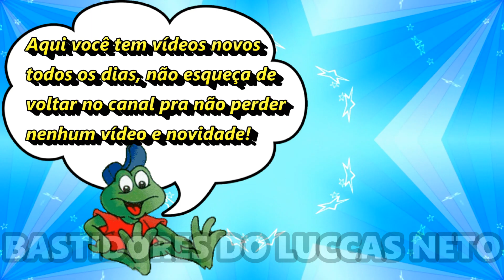LUCCAS NETO CUIDANDO DO SEU FILHO DE MADRUGADA!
O filho do Luccas Neto, o Luke, foi filmado sendo cuidado pelo pai Luccas Neto! Veja no vídeo o Luccas Neto com seu filho Luke!

Quem aí gosta de ver o filho do Luccas Neto, o Luke, deixa um likezão no vídeo e comenta!